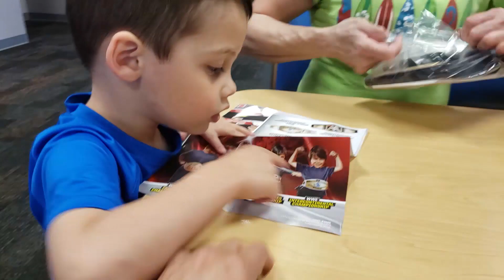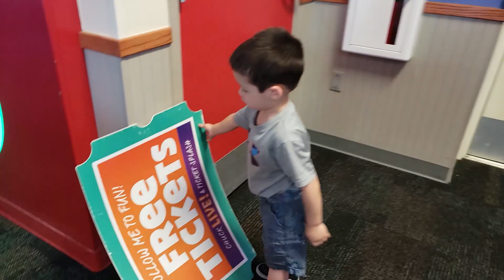Chuck E cheese Thumb Wrestling Challenge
We challenge Chuck E Cheese to Thumb Wrestling! Who do you think will win? Chuck E Cheese, Mother Goose or Me? and More Hula Hoop Funny Scene. Chuck E Cheese left his ticket so Eli had to bring it over to his house.